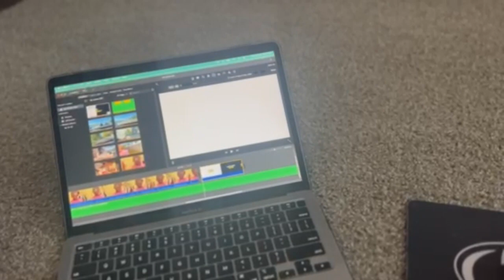car wash, fishies and Bob Evans | VLOG